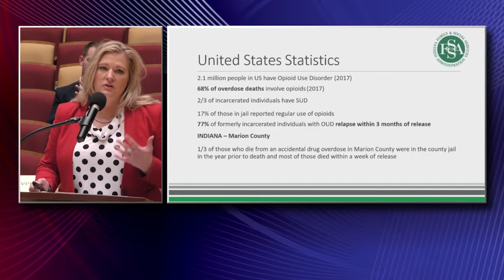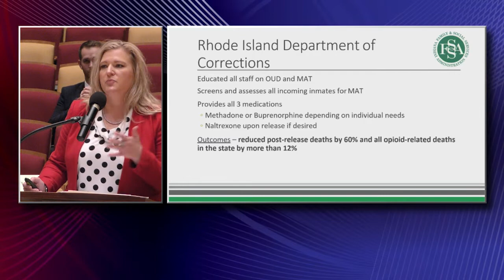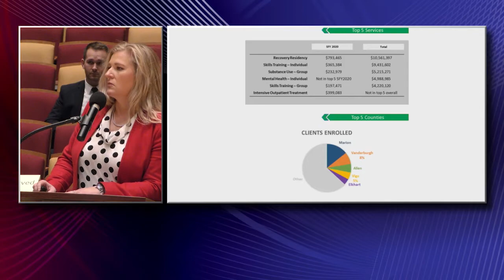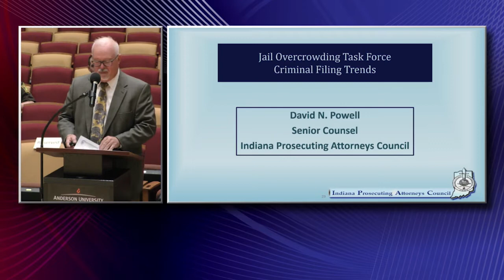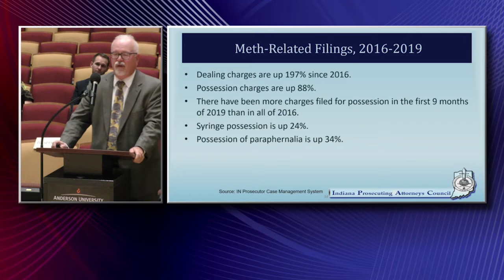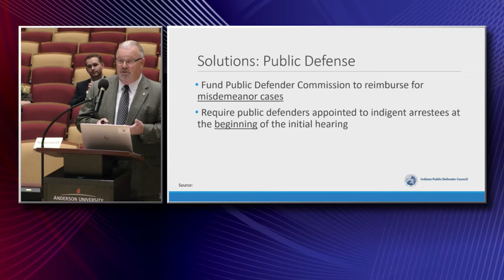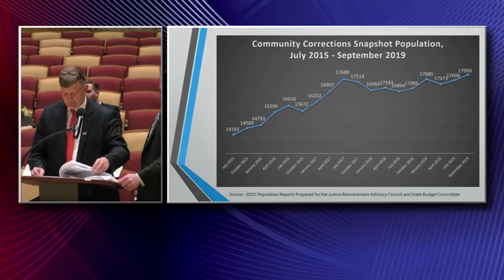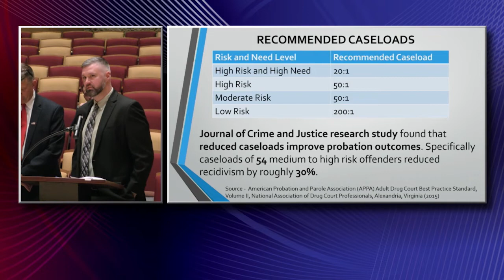Jail Overcrowding Task Force - Nov 6, 2019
Public meeting of the Indiana County Jail Overcrowding Task Force in Anderson, IN.